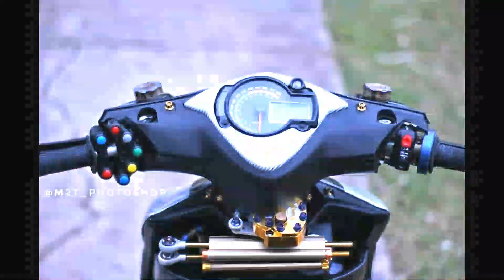Kumpulan fto modifikasi thailook trebaru 2020 full HD photo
Heloo guys kali inj ada kumpulan fto motor modifikasi thailook yah metic dan non metic full hd Picture yah ..
Silhkan di cek smoga bisa menginspirasi slamat menonton guys
oww iya jngn lupa folow foto grafer andalan ... aing